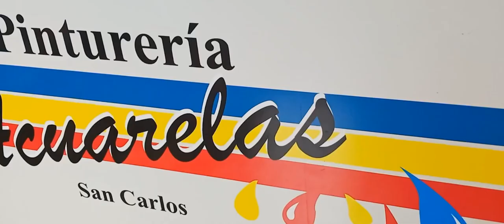Adrián Alloa - Pinturería Acuarelas - Temporada de verano